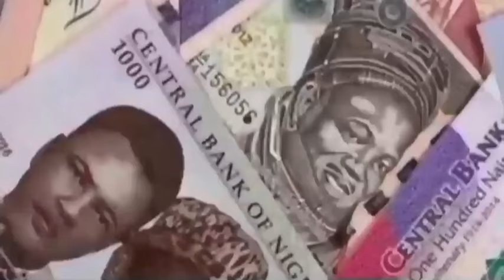LABARAN HANTSI 08:00AM GMT 🇳🇪🇳🇬 27/-09/2024